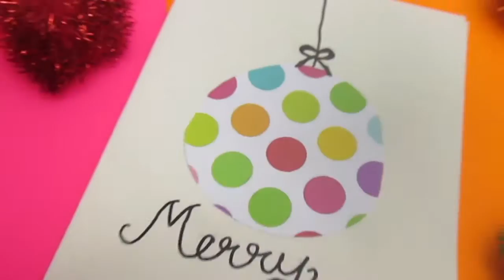DIY Christmas Cards | 3 Easy Gift Cards!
Hey everyone! Christmas is just around the corner and its time to sent our greetings to our friends and relatives! but, as a crafter everything has to be decorated and pretty! So, in todays video I decided to show you 3 really easy and simple christmas gift card! These designs are so easy and pretty and turned out Amazing! ❤️